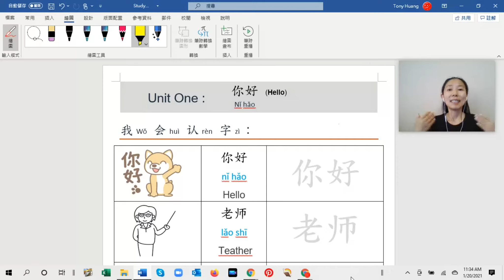E-Tutor Online Distance Learning Courses for Grade 1 to Grade 7 pupils in 2021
Is your child going to do home schooling in 2021? Or would you like to let your child take Mandarin Chinese as the second additional language?
Huang Laoshi Mandarin Centre offers the “E-Tutor- Online Distance Learning” courses to primary pupils from grade 1 to grade 7.
Our centre will provide some videos and the learning materials every week by Google Classroom. All the learners can watch the video to learn Mandarin Chinese in anytime when they are available to study, and they are welcome to ask questions by Google Classroom, Whatsapp or email.
The learner needs to register this language subject at his/her own school, then our centre will send the academic result to learner’s school term by term.
The tuition fee
(1) 300 Rand a term
(2) 1000 Rand a year
You can book the lesson that you like on our official website.